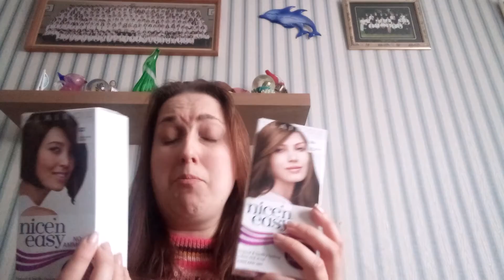A Review On Testing Products That I Have Brought From Boots And Superdrug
* Travel
* Fitness
* Drinks
* Food
* Hair
* Skincare
* Make Up
* Other Cosmetics

Rebecca Jordan
Rebeccas Lifestyle xxx